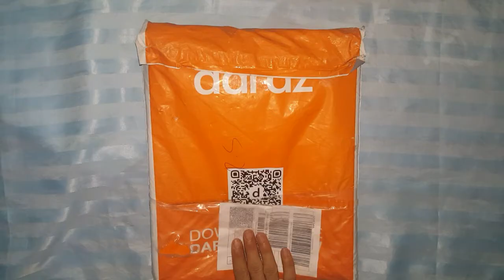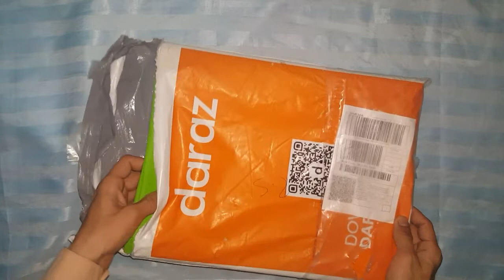Chorma Cloth in Pakistan Daraz.pk in Urdu By [Faisal Pardesi]